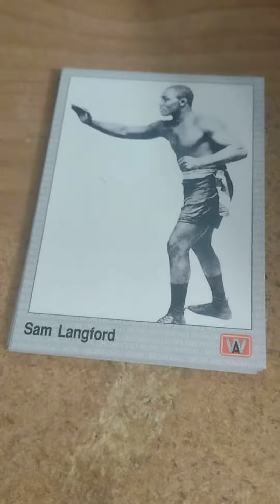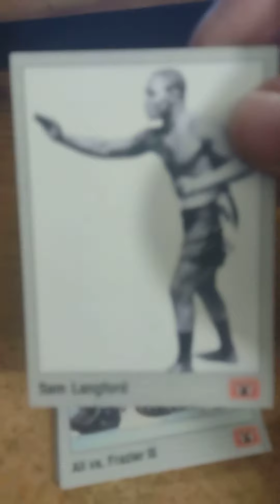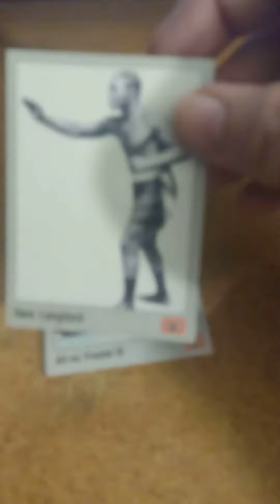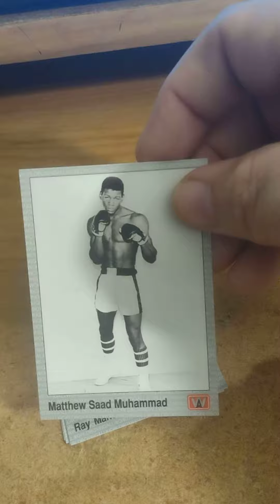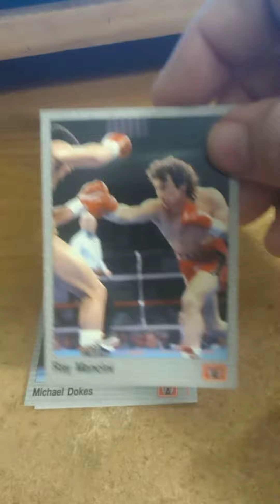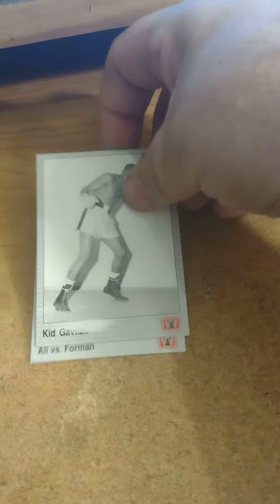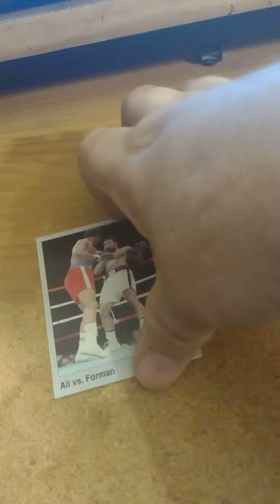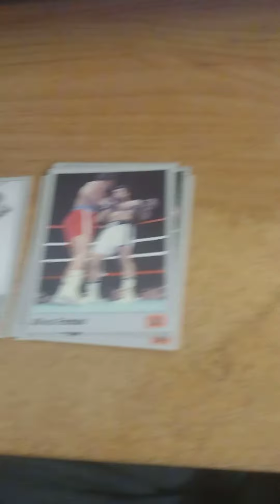Opening 1991 AW Sports Boxing Cards